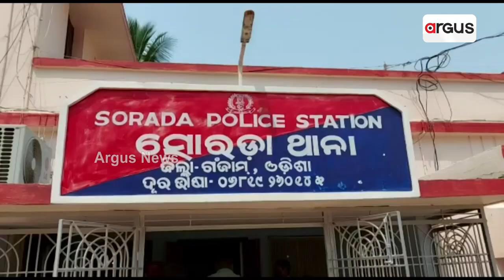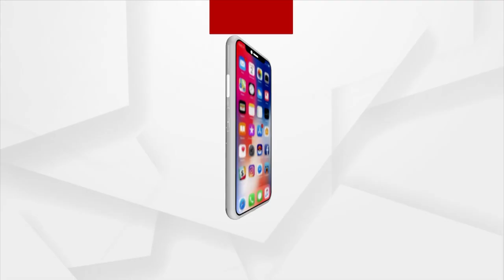Man Kills And Slices Wife In A Fit Of Rage